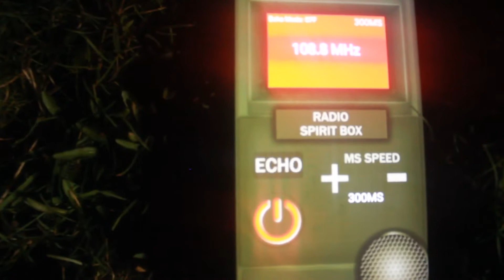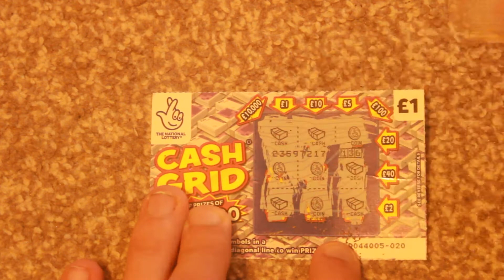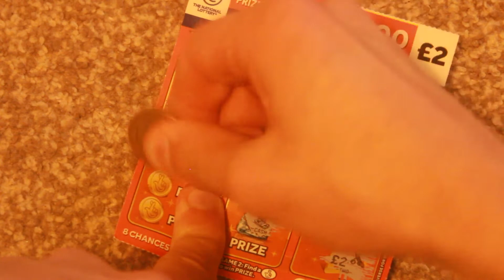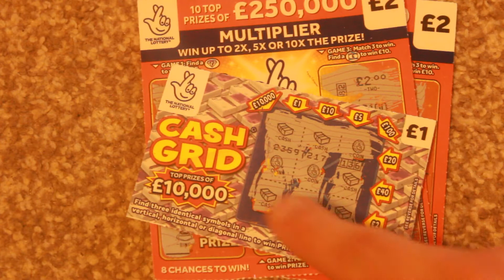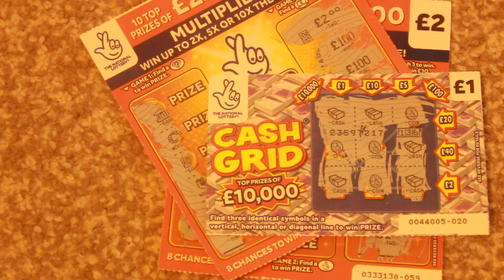SCRATCHCARDS | MATE EDITION S1 EP3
every donatiation is very greatfully appretiated and am very thankful none of the donations go to me all go towards the channel videos and softare and equipment
for every £1 donated = 1 extra entery into the 500 subs giveaway  hen we reach there